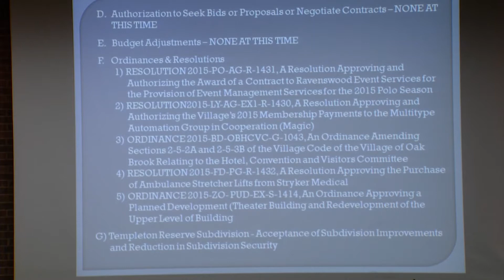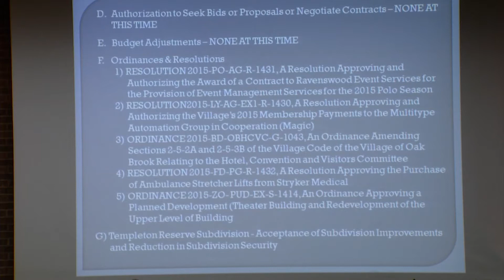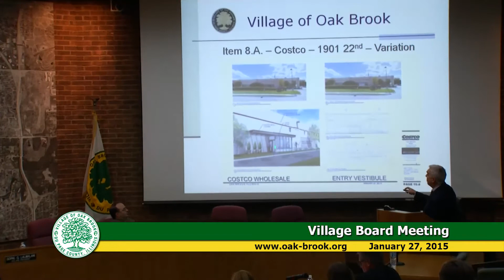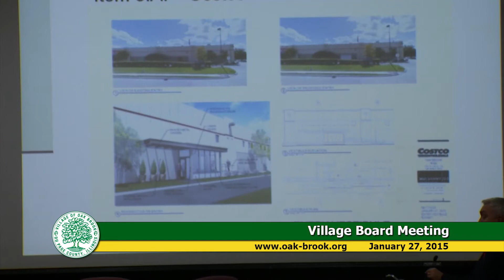2015-01-27 Oak Brook Board Meeting